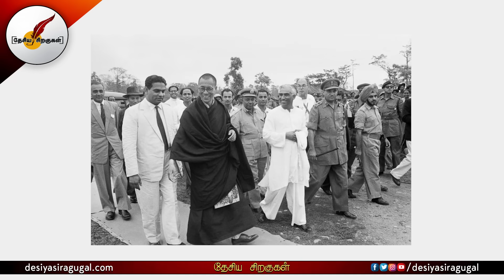சீனாவை அழவைக்கும் இந்தியா - தைவானை , Dalai Lama வுடன் மாநாடு? | India | China | Taiwan | Tamil News